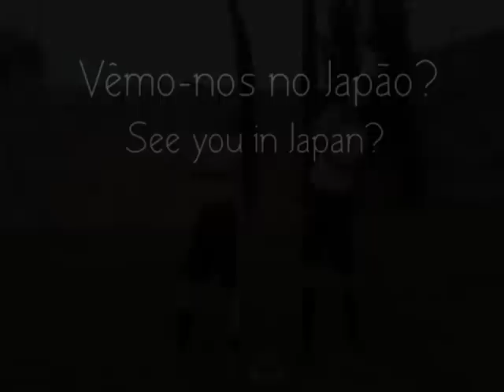Coreografia do Hino 23º Jamboree Mundial (A Spirit of Unity)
Coreografia feita para o Hino do 23º Jamboree Mundial no Japão,"A Spirit of Unity".

É ver, partilhar, ensaiar e ensinar! No Japão fazemos todos juntos!!!

Vêmo-nos no Japão?